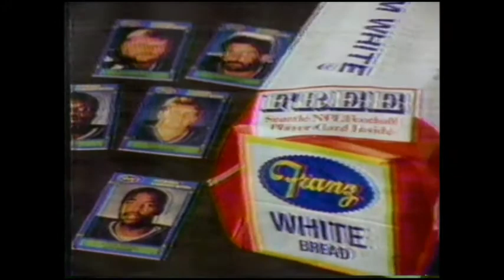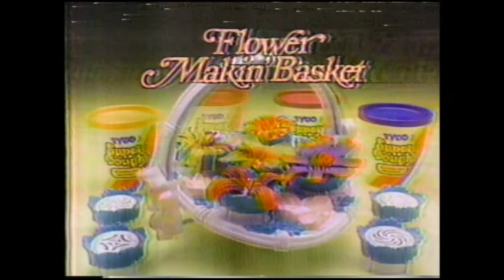NBC Saturday Morning Cartoons Promos, Bumpers & Commercials Nov. 7 (1987) Pt. 2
(Tape has some tracking issues)
Includes: